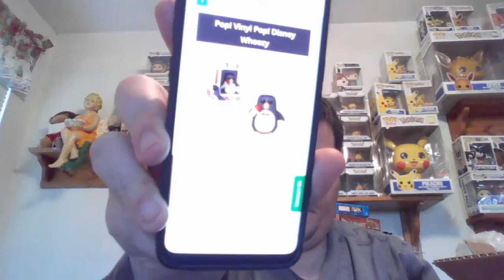50$ ToyUsa Mystery Box 4 year anniversary edition box #1